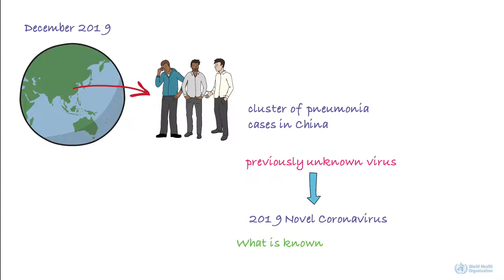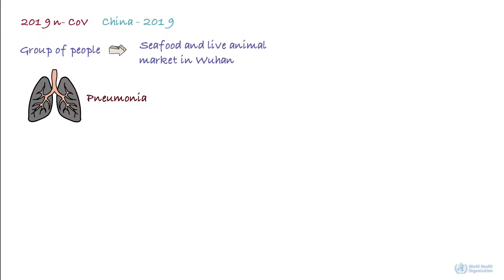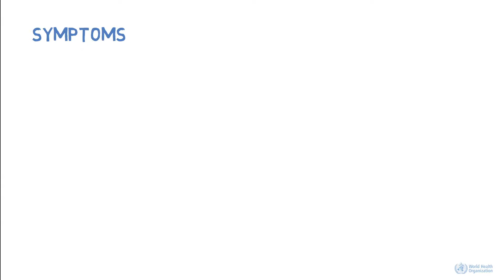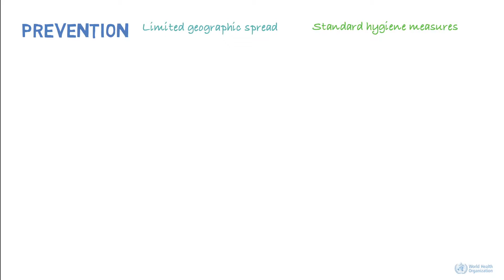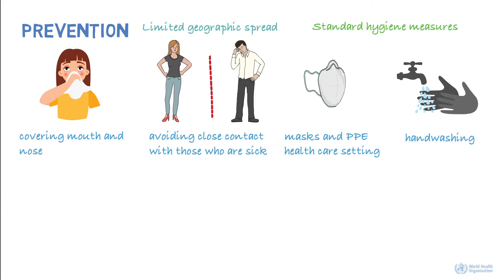WHO_nCoV_Introductory Video